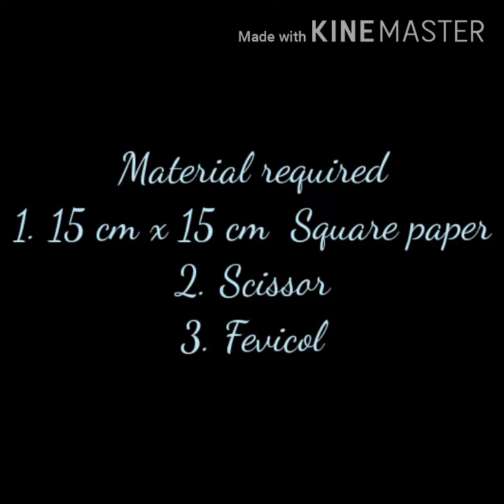Paper Cup Origami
Paper Cup Origami - Grade 4